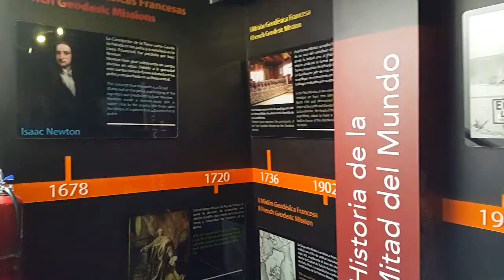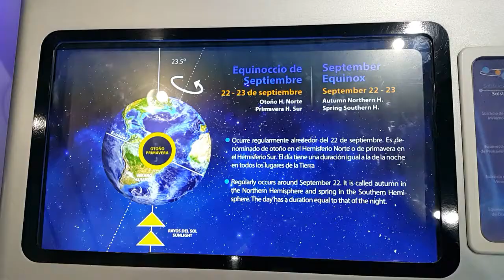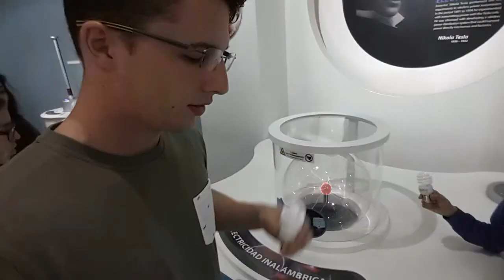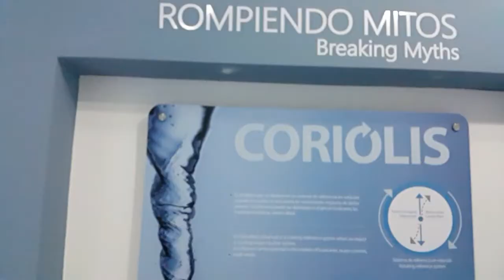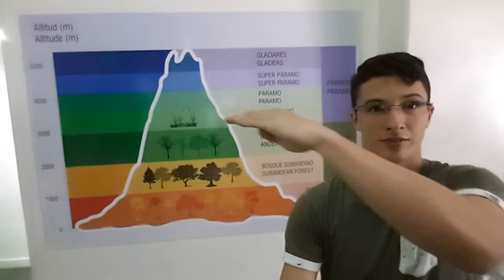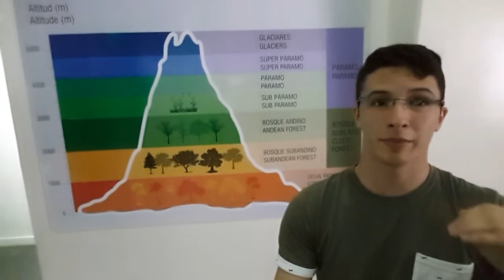Vlogs de Ecuador Ciudad Mitad del Mundo Quito Viaje a Ecuador 2017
Un día casi completo por el Monumento.

Código de Creador EpicGames: YAROLCAM

Streams a partir de las 10pm, hora Panamá.

Celular, móvil o como se llame en tu país :)

Selfie Stick con trípode: